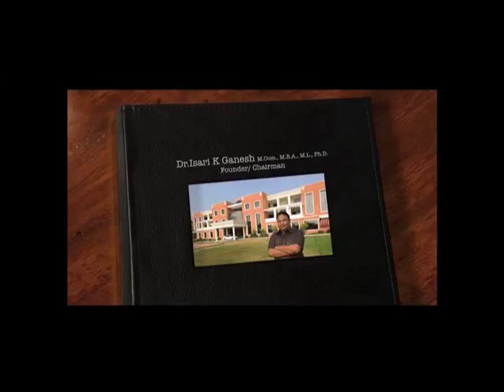Interview to Makkal Tv By Dr.B.Senthil selvam(school of physiotherapy) Vels University